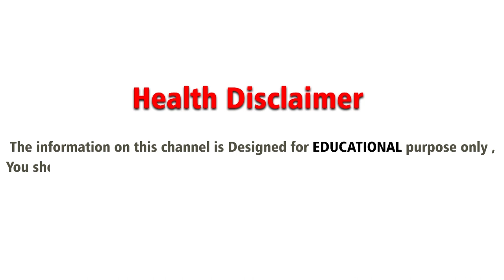ఫ్రిజ్ లో ఇవి పెడితే విషమే | Dr CL Venkat Rao Health Tips in Telugu | Dr CL Venkat Rao Latest Video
Welcome to Health Tips Treasure,

Regards,
Health Tips Treasure Team